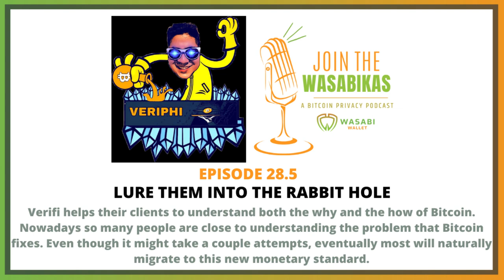28.5 Lure Them Into the Rabbit Hole || Gustavo J. Flores E.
Verifi helps their clients to understand both the why and the how of Bitcoin. Nowadays so many people are close to understanding the problem that Bitcoin fixes. Even though it might take a couple attempts, eventually most will naturally migrate to this new monetary standard.